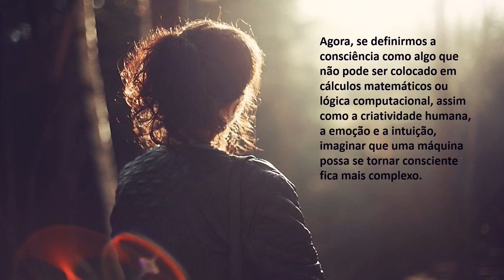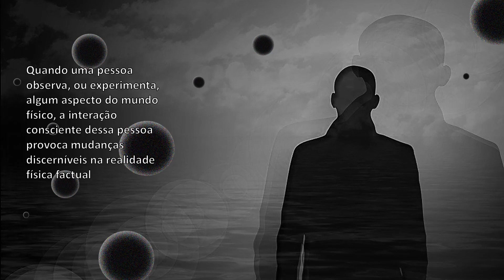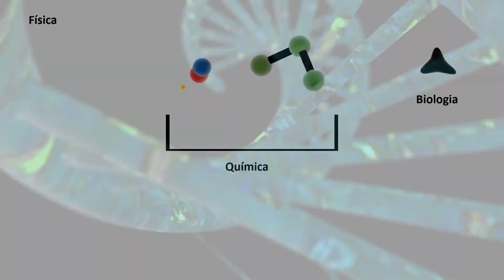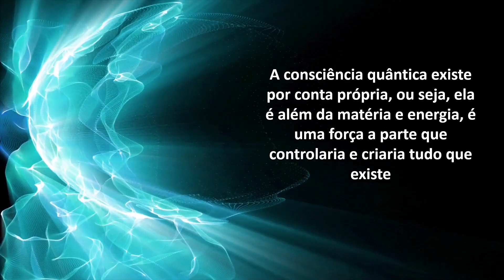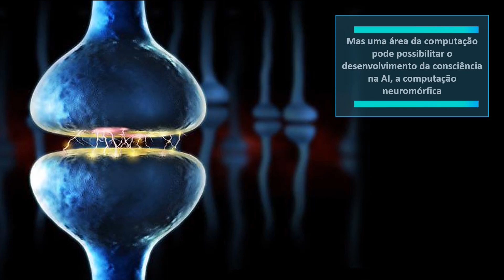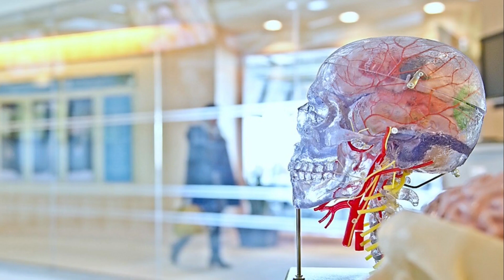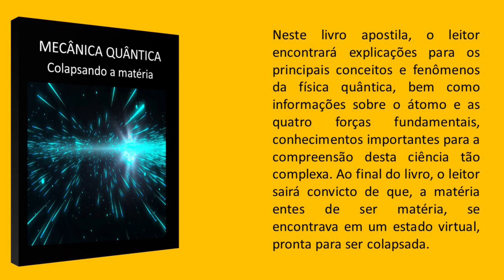A INTELIGÊNCIA ARTIFICIAL SERÁ CONSCIÊNTE UM DIA?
Inteligência Artificial e consciência, será que as máquinas se tornarão conscientes algum dia? Assista ao vídeo e saiba a resposta.